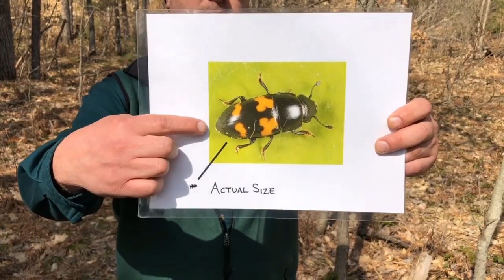Tree Detective Invasive Species Edition-Oak Wilt Prevention and Identification